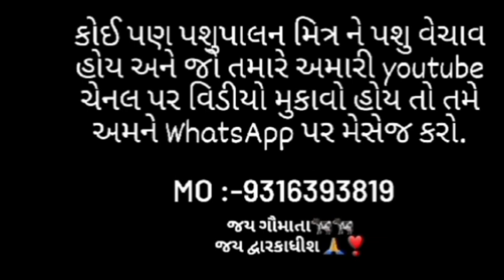1ભેંસ,4ગાય અને 1ખુટ વેચાવ છે||ગુજરાત પશુ લે-વેચ